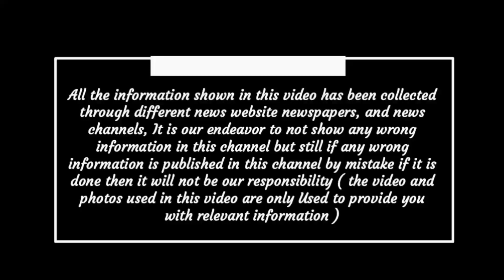Chhattisgarh breaking news today